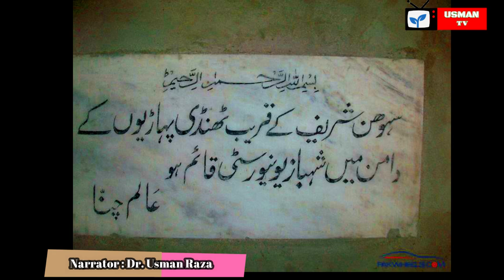The tallest man in the world || Alam channa || complete life history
Haji Mohammad Alam Channa (1953 in Sehwan, Sindh province, Pakistan – 2 July 1998 in New York City) was one of the tallest living people with the height of 7.8 feet (2.4 m).[1] According to the Guinness Book of World Records, the tallest living man in the world (between 1982 and 1998), was Pakistan’s Mohammad Alam Channa. Before his death in 1998, Channa was reported to be 7.7 feet (2.3 m) tall.[2]

Born in 1953 in the city of Sehwan (in Pakistan’s Sindh province), Alam Channa is said to have stood 6 ft 4 inches by the time he was 18. He continued to grow taller till he was 26.

Channa came from an impoverished Sindhi family. He did not receive any noteworthy education. The male members of his family had traditionally served as minor retainers at the famous shrine of Sufi saint, Lal Shahbaz Qalandar, in Shewan. Here is where Channa too spent most of his years, tasked to keep certain areas of the shrine clean. According to Channa’s paternal side of the family, Channa was making just Rs. 15 a week at the shrine! So when the circus offered him Rs. 160 a month, he decided to immediately accept the offer.